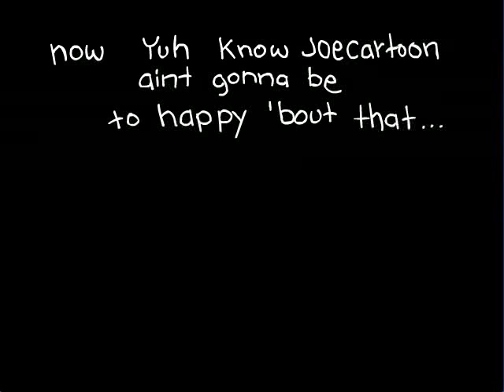Joe Cartoon: Thuh Greenfields Episode 11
Jeb and Gert wish you a Happy New Year!